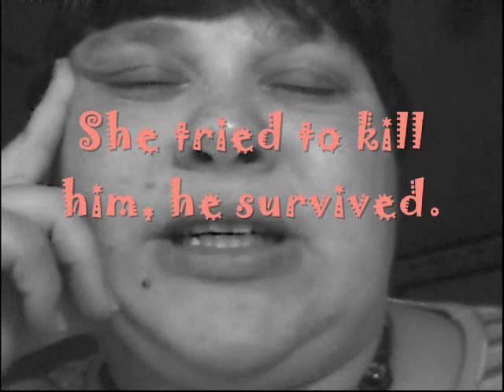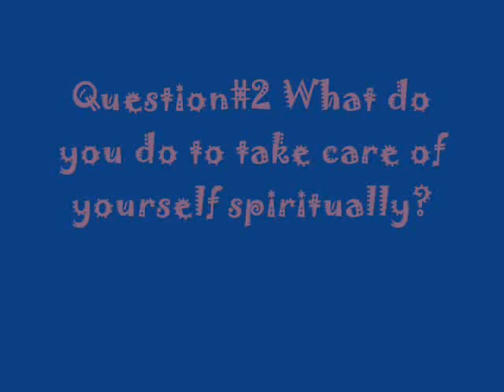A Response Vlog: Is Life Simple for all?/ Questions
A response video and questions at the end of the video to answer